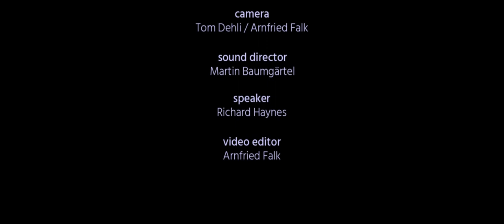GlobalEAR Arktisk | LICHT INS DUNKLE -Trailer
GlobalEAR Arktis – Licht ins Dunkel
4. März 2018

In dem gemeinsamen Konzertprojekt GlobalEAR Arktis – Licht ins Dunkel präsentiert das Ensemble für aktuelle Musik El Perro Andaluz aus Dresden zusammen mit dem nördlichsten Kammerorchesters der Welt, der Arktisk Sinfonietta aus Tromsø, Musik aus einer Region jenseits des Polarkreises.

Dabei werden nicht nur geographisch, sondern auch stilistisch Grenzen überschritten beziehungsweise verwischt: Anleihen aus klassischer Musik, Jazz und Rock treffen unvermittelt auf knarzige Avantgardeklänge, Live-Elektronik auf traditionelle Folklore. Visuelle Elemente vermitteln ein Bild von der Weite der Arktis und von der Skurrilität des trockenen norwegischen Humors.

Musik und Videos von Steingrímur Rohloff, Rolf Wallin, Lars Skoglund, Kristine Tjøgersen und Helge Sunde.

Ensemble El Perro Andaluz and Arktisk Sinfonietta

New music from Dresden fused with the northernmost chamber orchestra in the world. The ensemble for contemporary music El Perro Andaluz from Dresden, together with the Arktis Sinfonietta from Tromsø (Norway), the world’s northernmost chamber orchestra, present music from beyond the Arctic Circle. GlobalEAR Arktis – Licht ins Dunkel (light into dark) not only transgresses boundaries geographically but also stylistically.

Bonds from classical music, jazz and rock suddenly hit on creaky avant-garde, jazz and rock sounds, live electronics on traditional folklore. Visual elements convey a picture of the breadth of the Arctic and the scurrility of dry Norwegian humor. The evening is a unique opportunity to experience the incomparable musical language of the Nordic composers! Music and videos by Steingrímur Rohloff, Rolf Wallin, Lars Skoglund, Kristine Tjøgersen and Helge Sund.